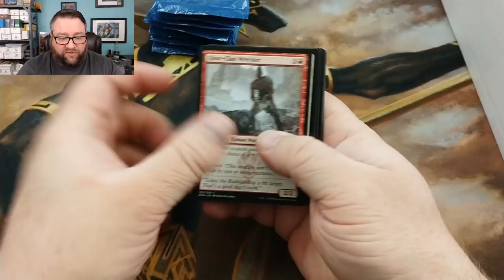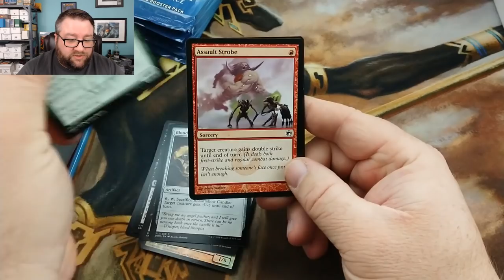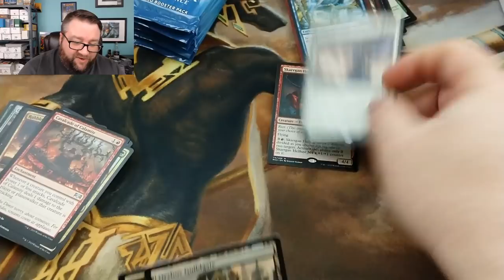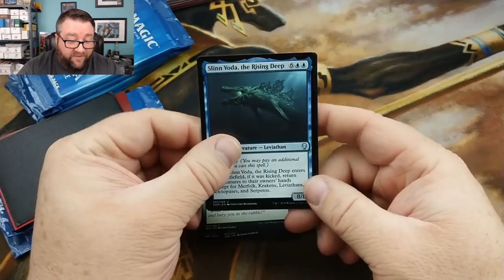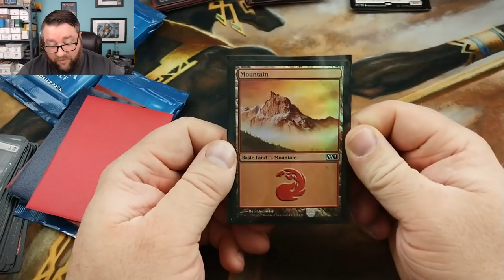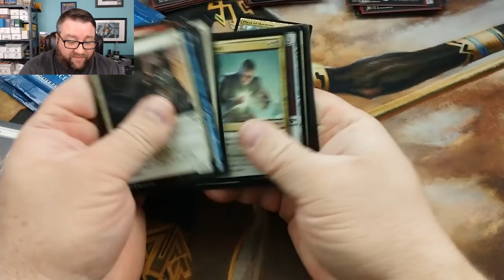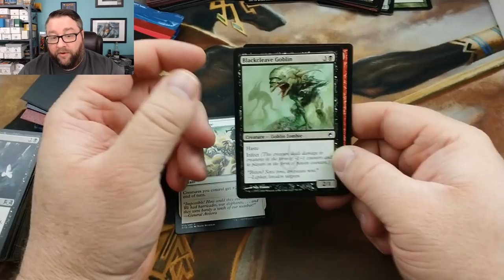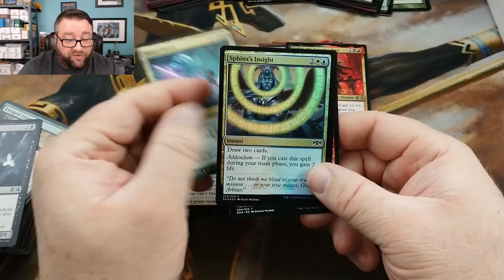Ravnica Allegiance Packs for Patrons + Build-A-Pack Box INSANE Pulls!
In this video, we crack open a bunch of RNA packs for patrons and, per usual, one lucky patron knocked it out of the park with INSANE pulls!